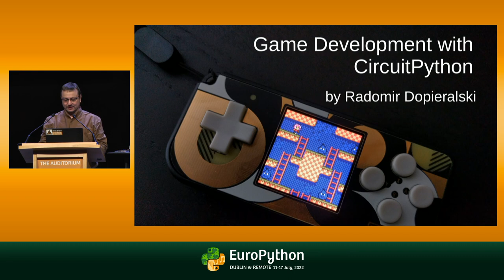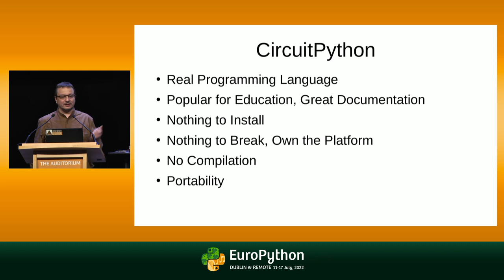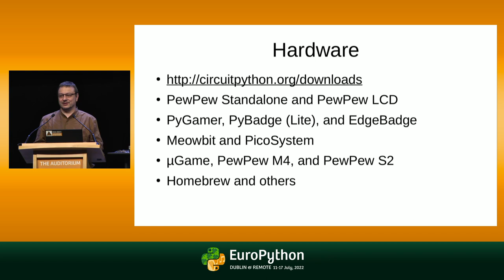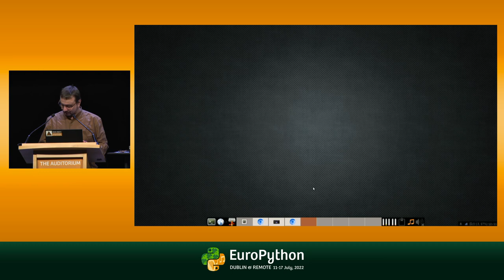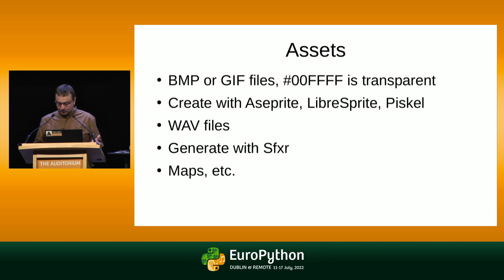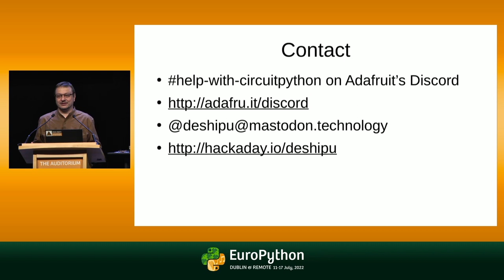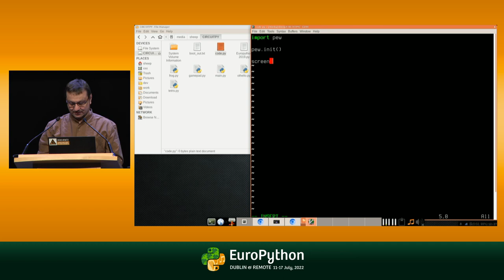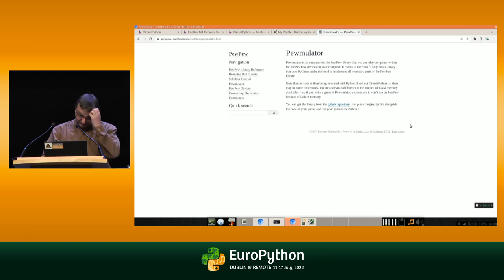Game Development with CircuitPython - presented by Radomir Dopieralski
EuroPython 2022 - Game Development with CircuitPython - presented by Radomir Dopieralski

Making games on small devices is great fun and also a great way to learn. You don't have to worry about breaking anything, and the games tend to be much simpler than on the big computers. And with CircuitPython you don't need to install anything on your computer, all you need is a text editor. But it's not easy to decide what you need exactly: what hardware to get, which libraries to use and how to actually put it all together to spend the minimum time on all that, and maximum time on the game itself? I'm going to go over the available options, their pros and cons, and show some examples to get you started.